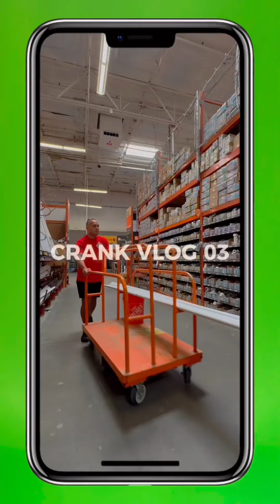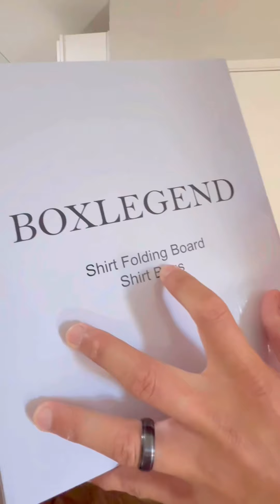Frank The Crank PIFA San Diego 2024 VLOG 03